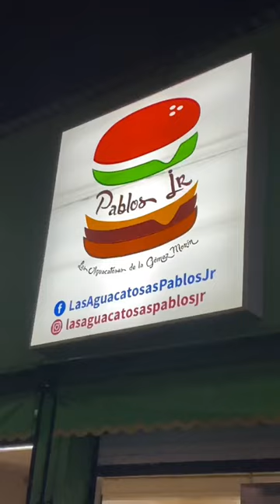Tour gastronómico por la ciudad de Queretaro